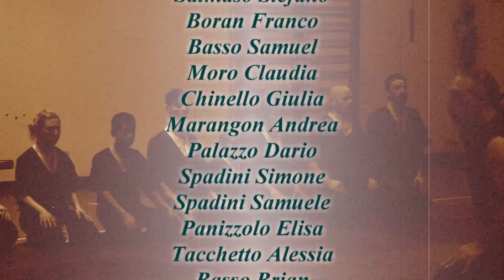combat academy 2017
combat academy del Maestro Palazzin Simone.
DISCIPLINA E RIGORE UNITI A PASSIONE PER QUESTO SPORT DIFFICILE,DURO,MA CHE SA DARE INFINITE SODDISFAZIONI!
un ringraziamento a tutti gli atleti e al Maestro stesso che mi hanno gentilmente concesso di riprendere uno dei loro allenamenti.

GRAZIE